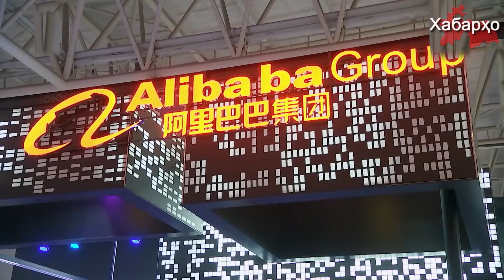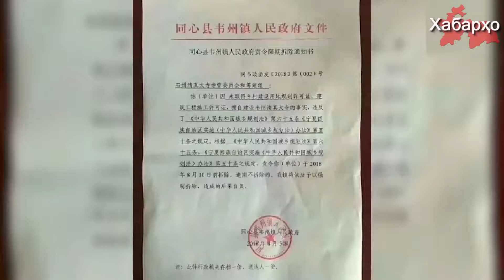Alibaba дар наслкушии уйғурҳо иштирок дорад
Ширкати технологии чинӣ Alibaba дар ҷиноятҳое, ки мақомоти истилогари Чин алайҳи уйғурҳо содир кардаанд, иштирок дорад.